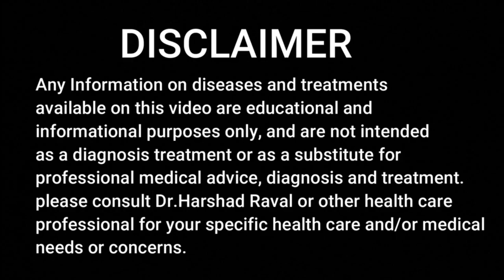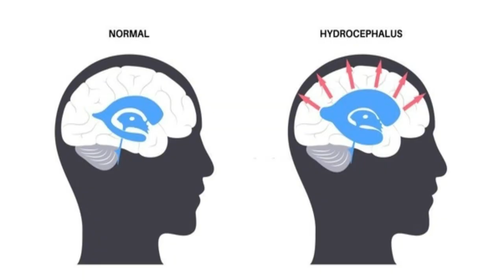बिना ऑपरेशन मिटाए । Adults Hydrocephalus । Chronic Rhinorrhea । CSF Leakage । Drops Nose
Dr. Harshad Raval, an esteemed MD Homeopath, as he explores hydrocephalus in adults, a condition often overlooked. In this informative video, Dr. Raval sheds light on the causes, symptoms, and unique challenges faced by adults dealing with hydrocephalus. Discover the holistic approach of homeopathy in managing symptoms and improving the quality of life for adult patients. Dr. Raval also discusses complementary therapies and lifestyle strategies that can support adults living with hydrocephalus. Empower yourself with knowledge and compassionate guidance from Dr. Raval to navigate the complexities of hydrocephalus in adults.

WELLNESS HOMEOPATHY CENTER :

Honorary Ex-consult homeopathy physician to His Excellency Govern.of Gujarat India.

ADDRESS:
                  16, Floor, White-House Panchvati l C.G Road | Ellishbridge | Ahmedabad | Gujarat |
                    India

                              4. Youtube

Best Vidio 1: Azoospermia treatment:

 • Azoospermia Sine ...
                   2: Urethra Stinchur:

 • urethral stricture...
                   3: Hiatus Hernia:

 • Hiatus Hernia: C...
                   4: vocal cord:

 • वॉकल कोड नोडुअल  ...
                   5 : Phimosis :

 • Phimosis का बिना ...

DR HARSHAD RAVAL MD HOMEOPATHY EXPERTISE :

1. SUPER SPECIALIST: ALL TYPES OF CANCER & KIDNEY FAILURE |
2.COSMETICPROBLEM : HAIR FALLING | ACNE| HYPER PIGMENTATION | REDUCED FACE COMPLEX | WEIGHT GAIN | OBESITY |ALLERGY| SKIN DISEASE ,WHITE SPORT OR LEUCODERMA OR VITILIGO
3.BONE DISEASE : ARTHRITIS | GOUT | CERVICAL SPONDOLITIES | BACK PAIN | FROSAN SHOLDER | HEADACHE,MAIGRAINE |
4.GASTRIC DISEASE : HYPER ACIDITY| ACID PEPTIC ULCER | DIARROEA ||PILES,FISSURE | FISSURE IN ANO, GASTRITIS, GES FORMATIONS | IBS 5.MENTLE DISEASE : INSOMNIA | ANXIETY | MENTAL STRESS | |DEPRESSION | OCD |
6.WITH OUT OPRETIONS CURE : PILES, FISSURE | FISSURE IN ANO | TONSILITIES | KIDNEY STONE | GLOBLADDER STONE | HERNIA,NASAL POLYP |
8. CHILD DISEAS : AUTISM | CEREBRAL PALSY | ADHD CHILD | DYSLEXIA | MENTAL RETARDNESS. |

and treatment, it's not treating health problems self medications without qualified professional
doctors with a medical condition.
arising
out of access to or use of any content available on this channel. our moto his good health,

Any legal steps Ahmedabad jurisdiction only.